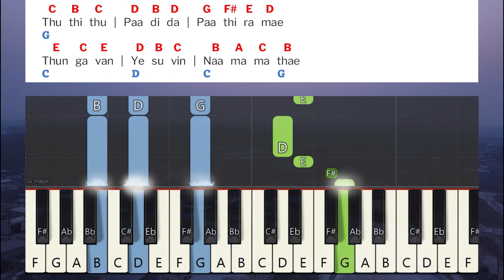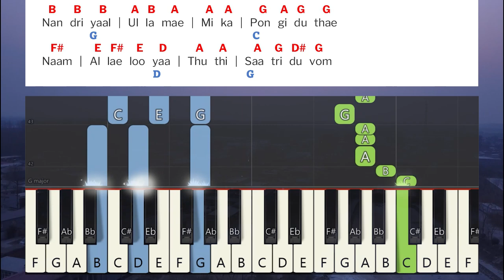Thuthithu paadida Keyboard Notes | துதித்துப் பாடிட பாத்திரமே | Saral Navaroji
Thuthithu paadida Keyboard Notes | துதித்துப் பாடிட பாத்திரமே I Song I Gospel Vision Media | Sister Sarah Navaroji | Deva Saayal Vol 2 | தேவ சாயல் பாகம் 2

Visit this channel for more songs